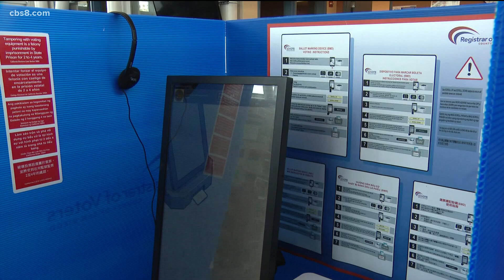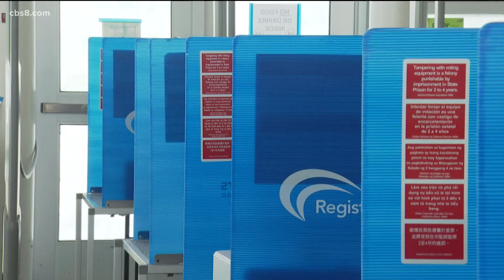Voting underway for vacant 80th CA Assembly District seat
The seat is vacant after Lorena Gonzalez Fletcher announced in January that she was stepping down to accept a job with the CA Labor Federation.